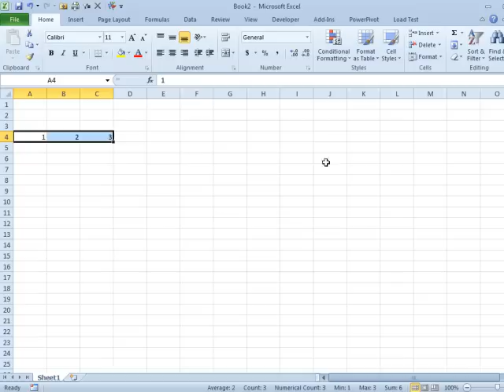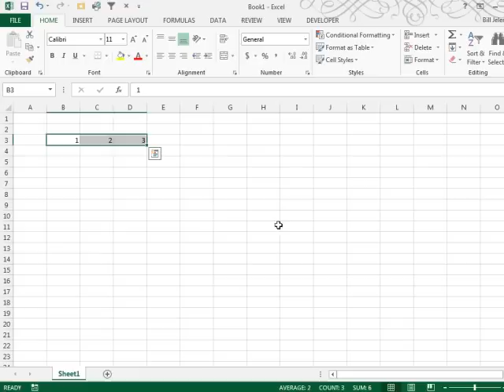Excel - Set Default Chart in Excel - Episode 1670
Microsoft Excel Tutorial: How to Set a Default Chart in Excel (Where is it Wednesday?).

Welcome to another episode of MrExcel netcast! In this edition of "Where is it Wednesday?", we will be exploring a handy feature in Excel 2013: setting a default chart. This is episode 1670, and I'm your host, Bill Jelen.

In previous versions of Excel, we could easily create a chart with just one keystroke by selecting the data and pressing Alt+F1. However, the default chart that was generated may not always be the one we wanted. That's where the "Change Chart Type" feature came in. We could select a custom template and then click "Set as Default Chart" to ensure that the next time we used Alt+F1, we would get our preferred chart. But where is this feature in Excel 2013?

Well, it's not as easy to find as it used to be. In Excel 2013, the "Set as Default Chart" button is hidden. To access it, you need to right-click on one of the chart thumbnails in the Design tab. Alternatively, if you're using a template, you can right-click and select "Set as Default Chart". It's a small change, but it can save you a lot of time and effort in the long run.

So, why did Microsoft hide this button? It's hard to say, but luckily, we now know where to find it. Just remember to right-click on the chart thumbnail and select "Set as Default Chart" to save your preferred chart as the default for future use. And that's it for this episode of "Where is it Wednesday?"

Table of Contents:
(00:00) Set as default chart
(00:27) Controlling default chart with "Change Chart Type"
(00:38) Setting a custom chart as default
(00:49) Where is it in Excel 2013?
(00:59) Accessing "Change Chart Type" on the design tab
(01:09) Right-clicking to set as default chart
(01:19) Clicking Like really helps the algorithm

This video answers these common search terms:
Change Chart Type
Creating charts in Excel
Custom chart templates
Excel 2013 edition
Excel 2013 feature
Excel 2013 vs Excel 2010 features
Hidden default chart option
Right-click to set default chart
Set as default chart
Where is it Wednesday

Creating a chart fast used to be a few steps. Excel 2013 shows no apparent way to Set a Default Chart - the button is actually hidden, but Bill shows us where it is. Follow along with Episode #1670 to learn the quick way to have a Chart in just a few clicks using Excel 2013.

Excel 2013 In Depth is the beyond-the-basics, beneath-the-surface guide for everyone working with Excel 2013. Excel expert and MVP Bill Jelen provides specific, tested, proven solutions to the problems Excel users run into every day: the types of challenges other books ignore or oversimplify. Jelen thoroughly covers all facets of working with Excel 2013.